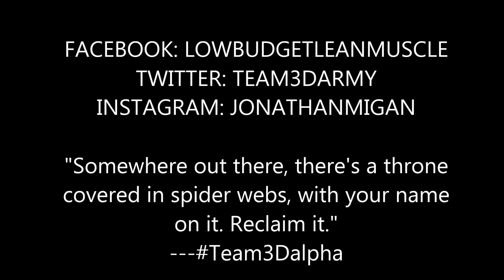Why too much BELLY FAT stops you from building Muscle FAST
It's not just belly fat, but belly fat is a sign that your body fat percentage is too high. High BF% means too much adipose tissue, too much AT means excess aromatase, and excess aromatase means more of your Testosterone becoming Estrogen. That my friend, is pure crap. Fuck estrogen. Read below for tips:

1) eat foods high in citrus (grapefruits, lemons and oranges)
2) eat cruciferous veggies high in sulfur (broccoli, cabbage, brussel sprouts)
3) if u like red win go at it. it contains resveratrol, which fucks up aromatase. some vitamins that help get rid of estrogen are Bs, zinc, Magnesium, and Fish Oil.

***Post all your questions for future videos on the Facebook Fan

Facebook Fan Page: lowbudgetleanmuscle
Play Station Network: Jerubbaal89
YGOPRO: ragnarok34
DuelingNetwork: sucemapin

$$$$$$$ MY CHANNELS $$$$$$$

$$$$$$$ MUSIC $$$$$$$